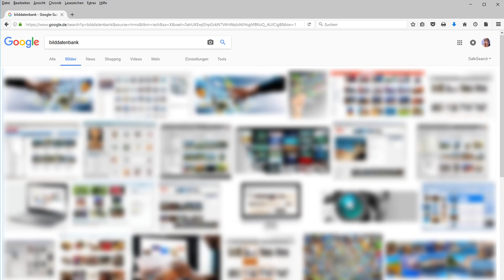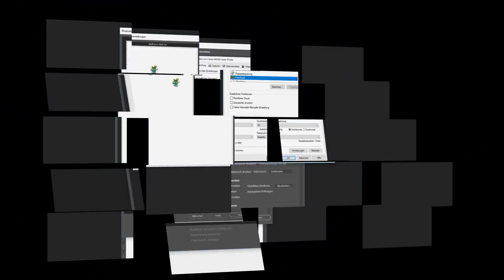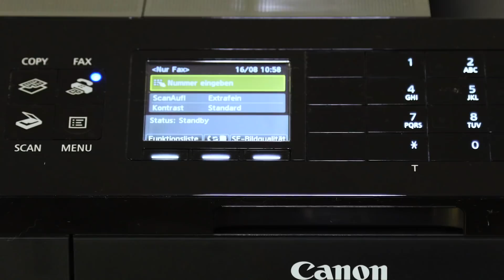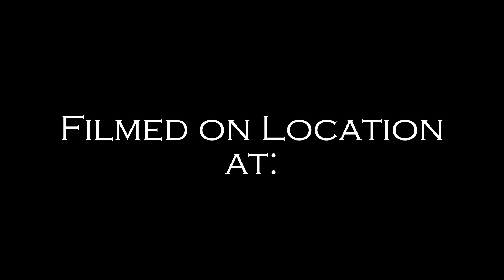Nägel mit dem Bubble Jet Drucker bedrucken. So geht’s !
Nägel mit dem Bubble Jet Drucker bedrucken.
So geht’s !

Was wäre wenn man seine Nägel ganz einfach mit einem gewöhnlichen Tintenstrahldrucker wie ihn fast jeder zu Hause stehen hat, verzieren könnte ?
Ich hab mir da mal ein paar Gedanken gemacht.
Was dabei rausgekommen ist, zeige ich euch in diesem Video.

Song: NEFFEX - Things Are Gonna Get Better
✦✦✦✦✦ NEFFEX ✦✦✦✦✦

Lifted Up.The Alex Beroza / Loveshadow Filter Fest
by Loveshadow featuring Snowflake & Alex Beroza.